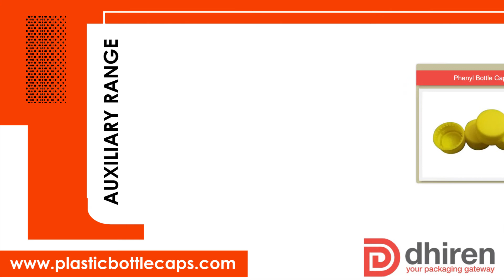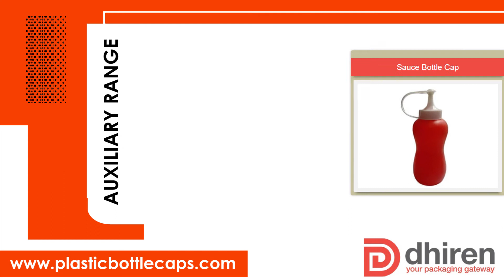Plastic Bottle Caps | PET Bottle Caps Manufacturers and Suppliers | Dhiren Plastic Industries